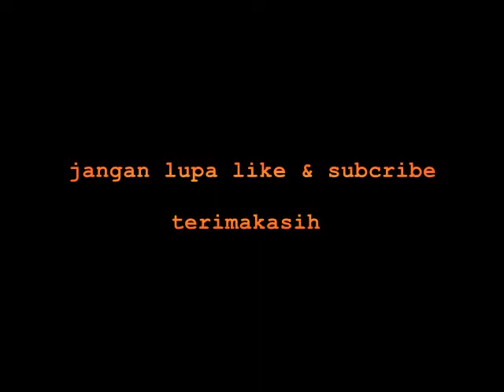XENA XENITA TERMINAL GIWANGAN goyangan yang hot bikin mendesah !!!!